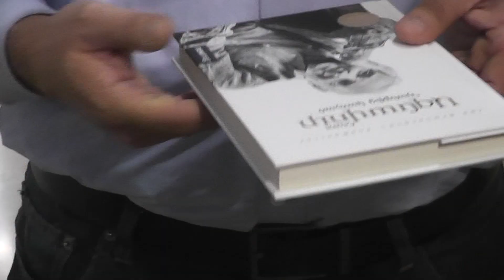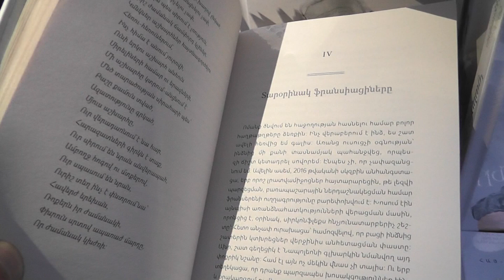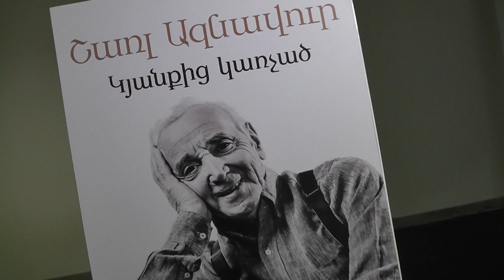Newmag-ը ներկայացնում է Շառլ Ազնավուրի «Կյանքից կառչած» գրքի հայերեն թարգմանությունը